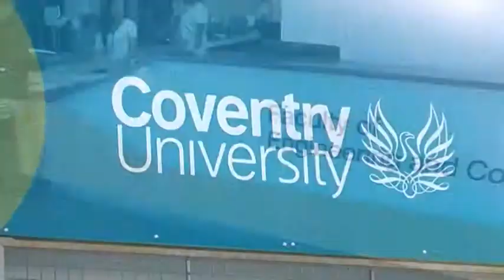REFORMS IN HIGHER EDUCATION AND OPPORTUNITIES FOR KENYAN STUDENTS IN DIASPORA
Professor David Some-CEO-Commissions for University Education- Kenya presents a speech on behalf of Prof Jacob Kaimenyi - Kenyas Cabinet Secretary Ministry of Education Science and Technology at the Students Conference 2014 in Coventry University. The event was organised through the Kenya High Commission